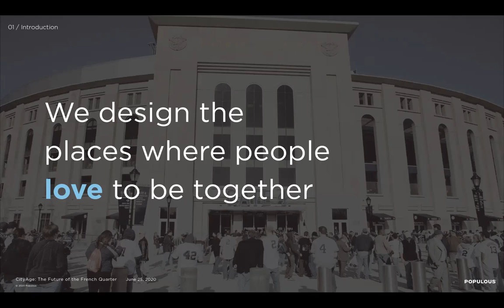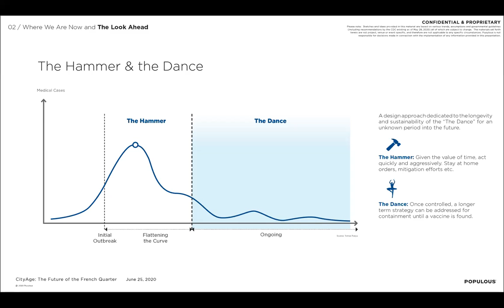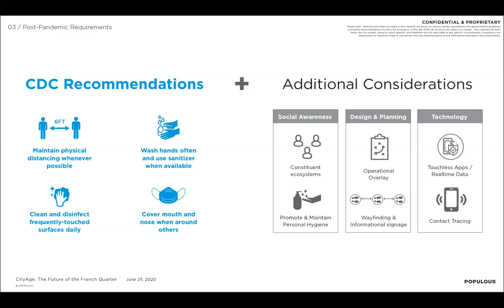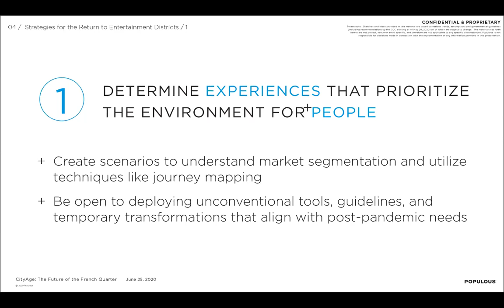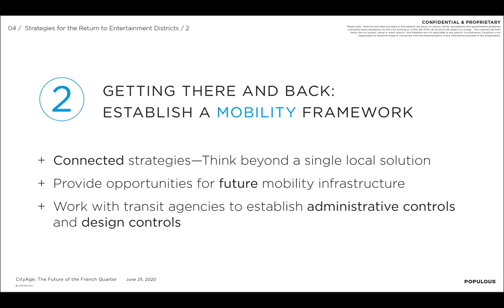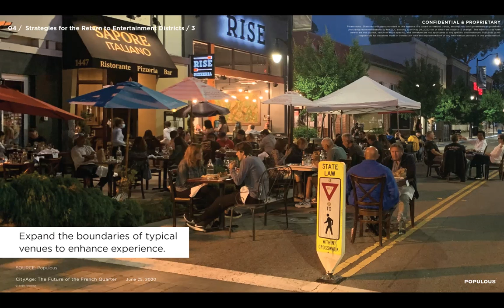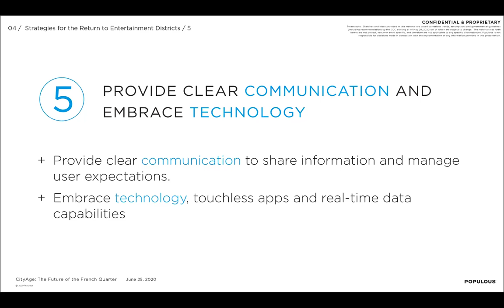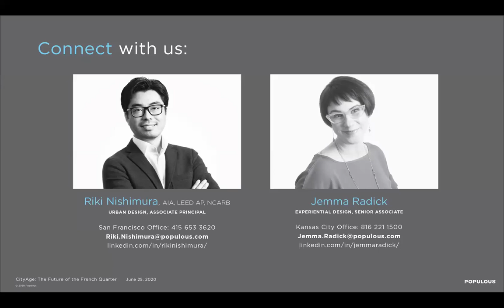Jemma Radick, Drawing People Back Together, Strategies for a Safe Return to Entertainment Districts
Jemma Radick, Senior Associate Brand Activation
Riki Nishimura, Associate Principal, Populous